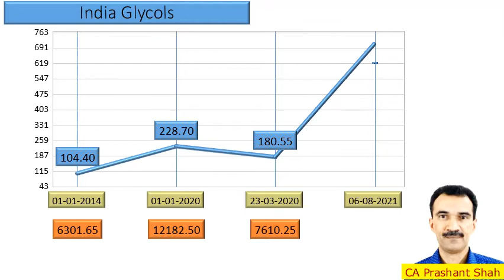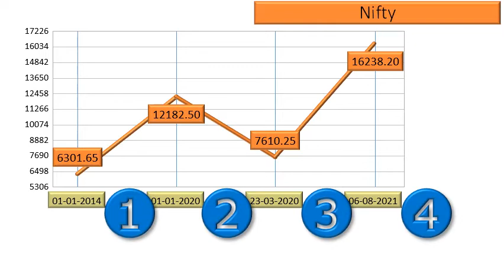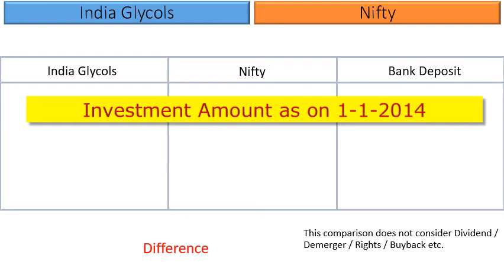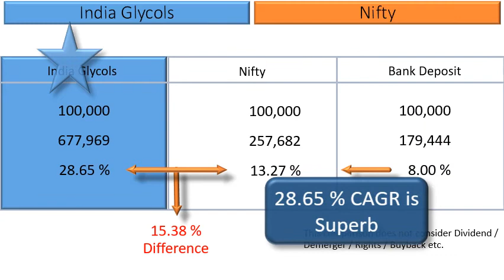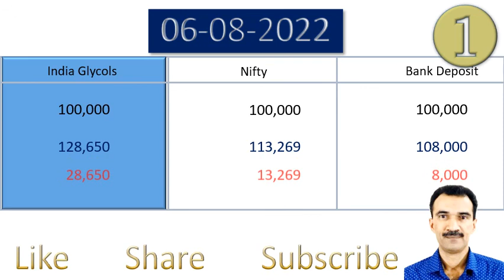India Glycols Price Analysis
What are the returns that retail investors have Earned in India Glycols?